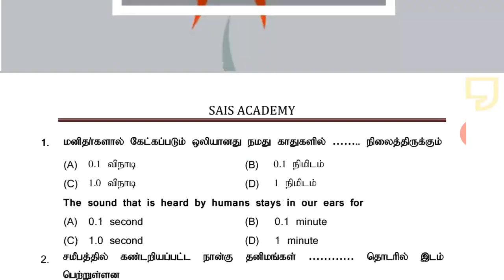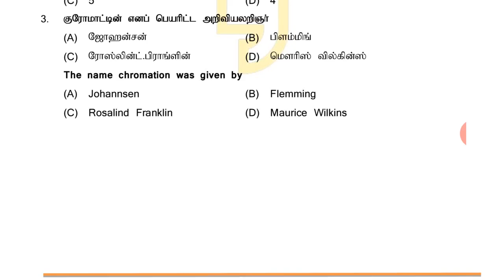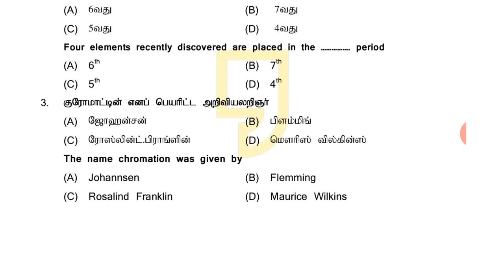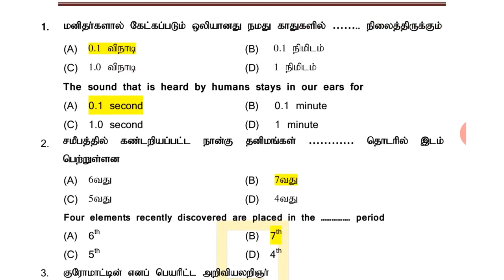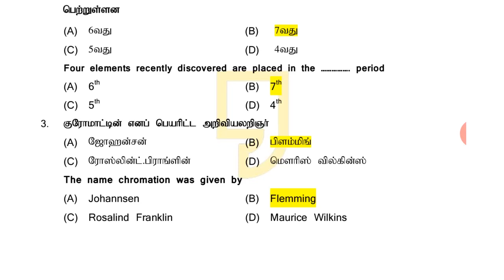Day - 38 | Good Morning Science